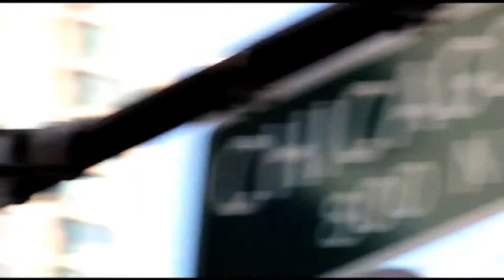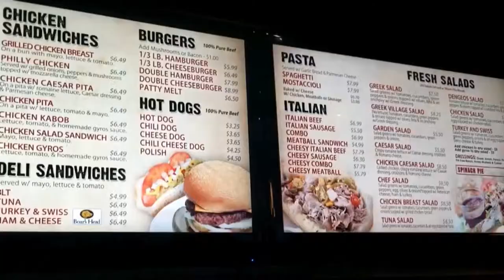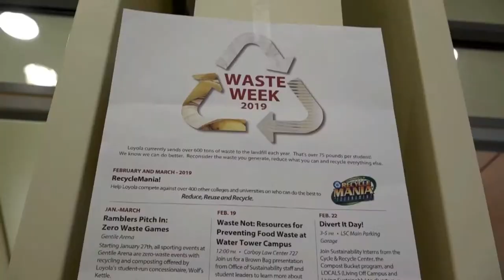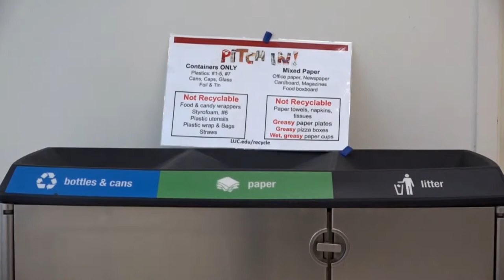Loyola News Chicago February 21, 2019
The weekly Newscast produced by Loyola University's School of Communication TV Newscasting Class.